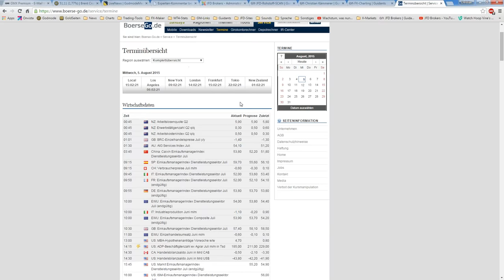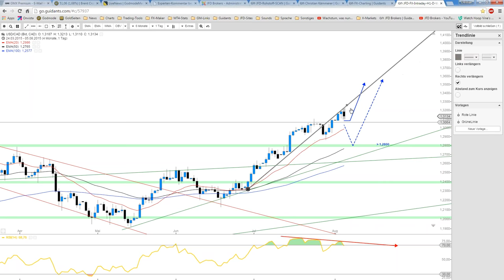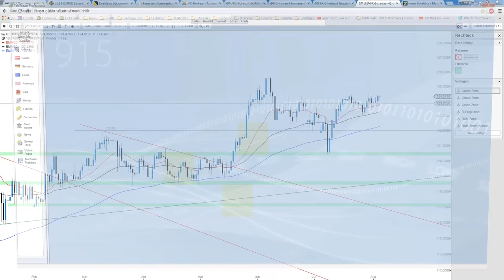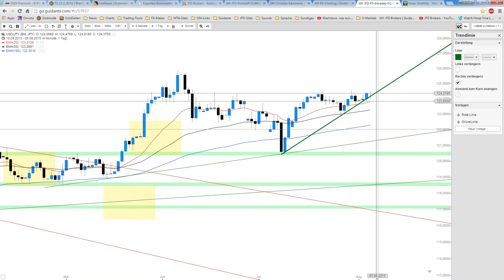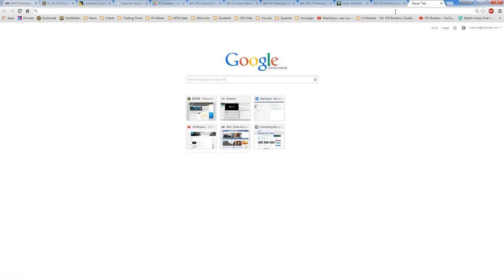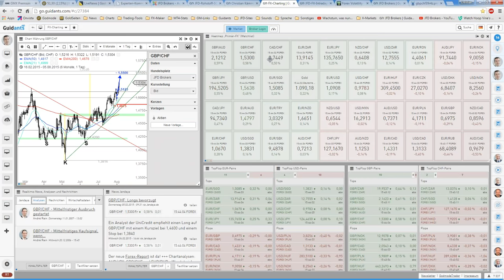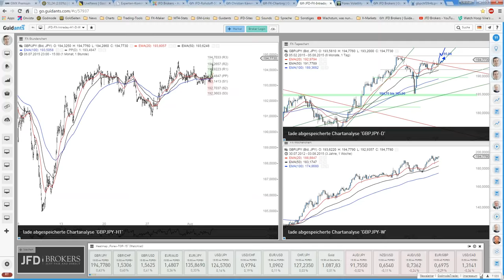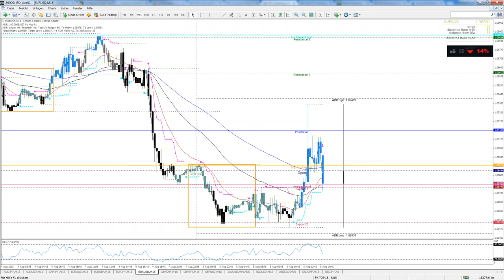JFD Devisenradar - Das Webinar zur Sendung vom 05.08.2015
Das immer Mittwochs stattfindende Webinar rund um den Forex-Markt behandelte neben dem USD/CAD, den USD/JPY sowie den NZD/JPY und viele weitere FX-Pairs.